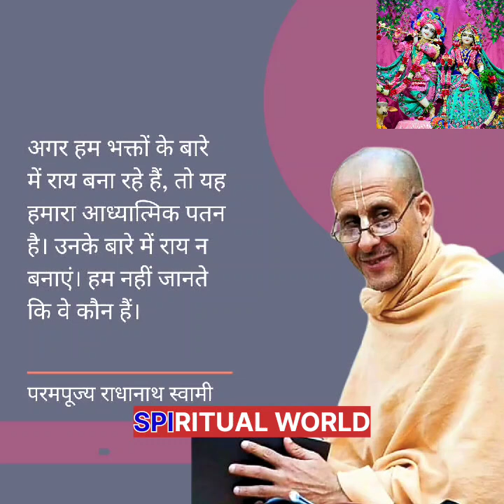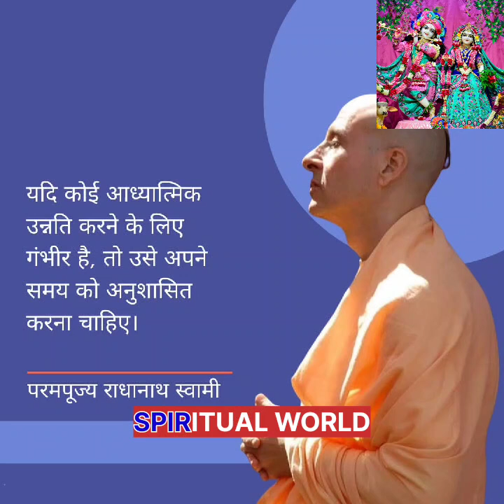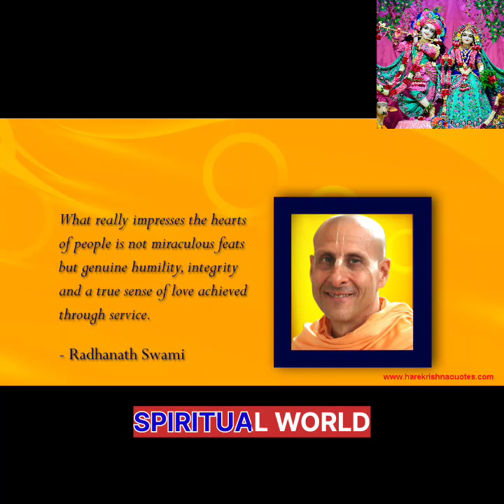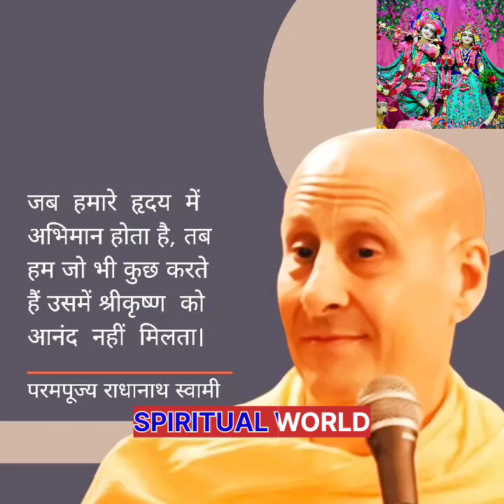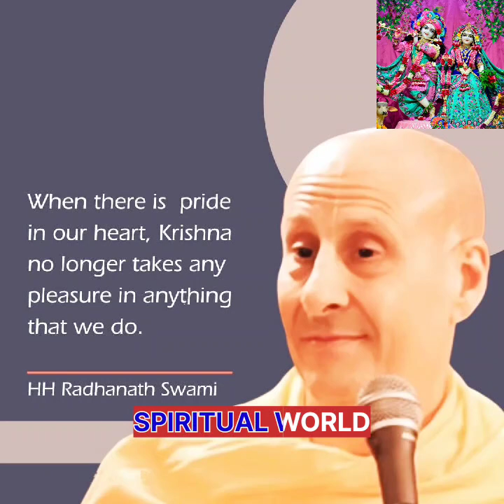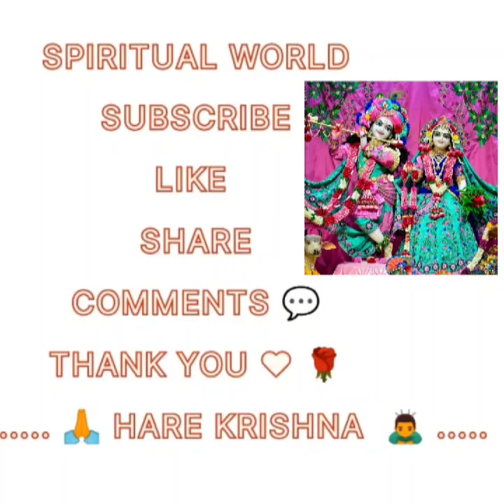Morning darshan of ISKCON Prabhupada Chaitanya Mahaprabhu Radhakrishna Jagannath Balaji bhagwan Pune